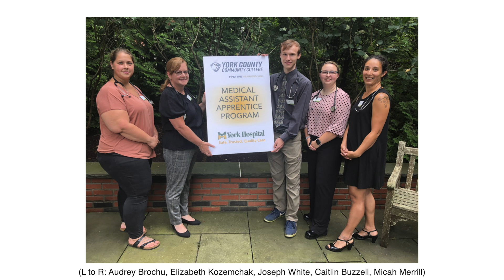Fearless Friday Announcement - August 27, 2021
On Friday, August 20, 2021 York County Community College (YCCC) held Signing Ceremonies at each of our three partner intuition’s; York Hospital, Maine Health and Nasson Health Care for our Medical Assistant Apprenticeship Program.

This all-expense paid, 9-month accelerated program will provide participants with paid, on-the-job training and mastery of Medical Assisting skills learned in the classroom at YCCC is generously funded by the Maine Quality Centers (MQC). MQC is part of the Maine Community College System and provides customized workforce training grants to Maine employers, with training delivered through YCCC and Maine’s other community colleges.